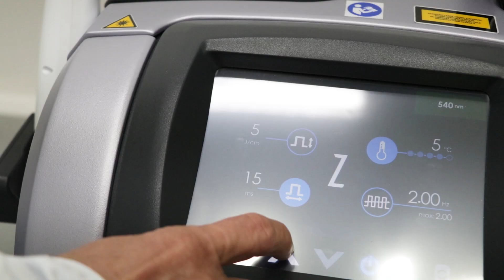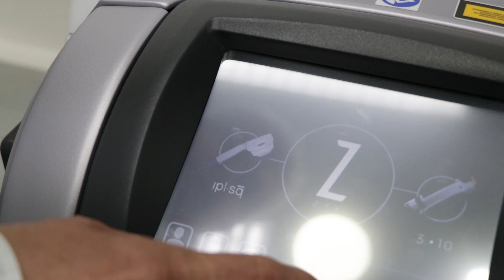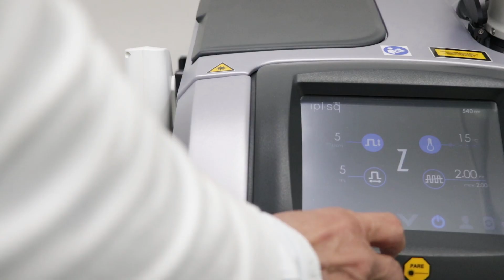Emmanuel França fala sobre novo laser de ponta na sua clínica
A plataforma Zye Laser, da Vydence Medical, reduz completamente a flacidez facial e melhora consideravelmente, causando o rejuvenescimento e diminuindo a papada. O esquipamento promove ainda a retirada de vasos indesejados e do rosto e pernas